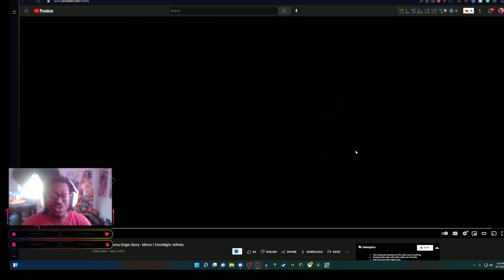Torchlight Infinite Gemma Origin Story + NEW Bosses Trailer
In wakes of torchlight infinite closed beta 3, the devs dropped two trailers focusing on one of there characters, Gemma. This showcase her origin story and how she became to be the Fire and Ice Mage as well as joining up with the Torchlight Crew and we also get to see what bosses we can fight in the future of the game some major story bosses

If you enjoyed the video and you want to join The Outcast Family then Subscribe to my channel and make sure to like the video and share it with your friends!

Artist: Real6am
Song: Ambition